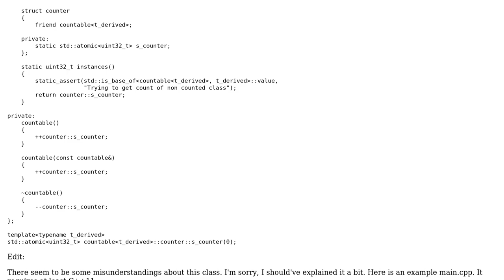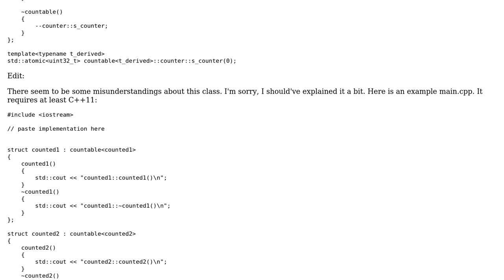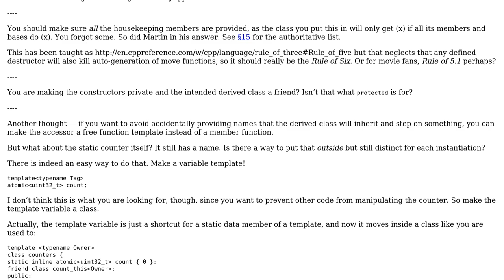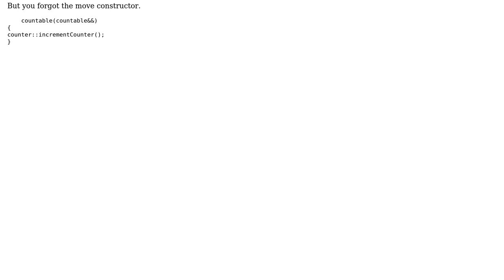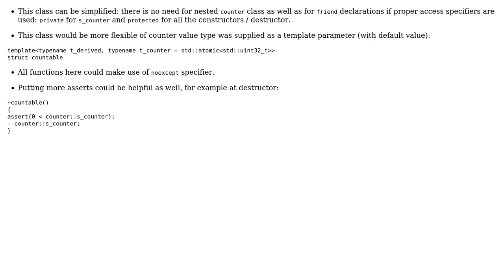C++ instance counter (3 Solutions!!)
C++ instance counter

With thanks & praise to God, and with thanks to the many people who have made this project possible! | Content (except music & images) licensed under CC BY-SA | Music | Images & others | With thanks to user user7860670 user toto2 user Martin York user JDlugosz user HenrikS and the Stack Exchange Network Trademarks are property of their respective owners. You are responsible for your own actions.